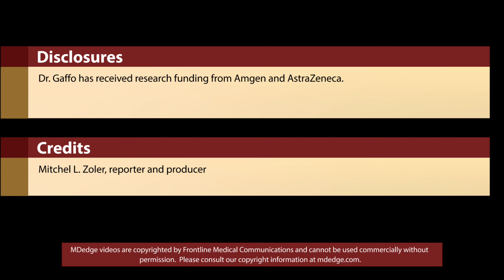Lowering hyperuricemia improved endothelial function but failed as an antihypertensive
Using allopurinol to reduce hyperuricemia in young adults with prehypertension or stage 1 hypertension failed to significantly lower blood pressure but succeeded in significantly improving endothelial function as measured by increased flow-mediated arterial dilation in a single-center crossover study with 82 participants.